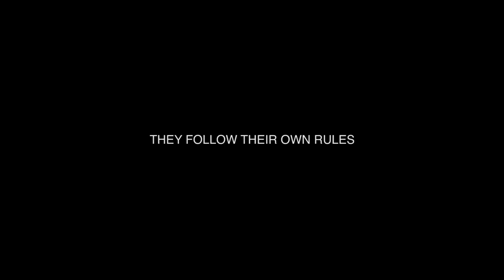EVMB 2018 Show Trailer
We Were Kings

They follow their own rules
Just not the ones they create
Their power became their weakness
and sealed their very fate